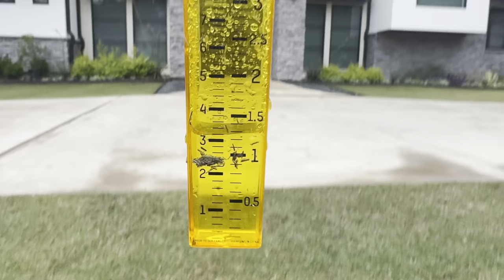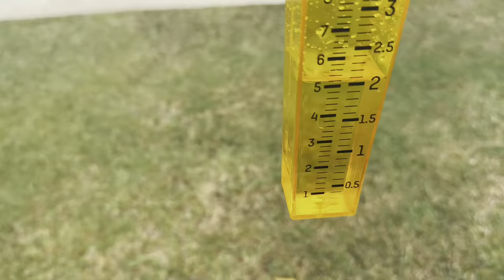LAWN AERATION PREPARATION | Scalp lawn to 0.300”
Need to take the grass down low before we core aerate and top dress.  Makes leveling much easier when the material can get closer to the dirt and fill in all the low areas.

0:00 Intro
0:28 Lawn update
3:50 Scalping
8:11 Next day
11:30 Sand delivery day
15:18 Conclusion

T-Nex PGR: